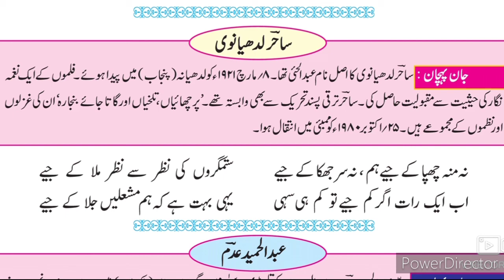9th Urdu Qita 4 ll اُردو قطعہ ساحر لدھیانوی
This video gives you complete information about the poem Nazm 4 Qita by Sahir ludhyanwi. Urdu medium channel by sir Abdul Sattar Khan provide quality online education for students of Urdu medium school IXth class Urdu.
9th URDU Question Answer
9th Urdu سبق نمبر ر video gives you complete information and explanation about the chapter. Urdu Medium Channel by sir Abdul Sattar Khan provide quality education for students of urdu medium school viiith class urdu